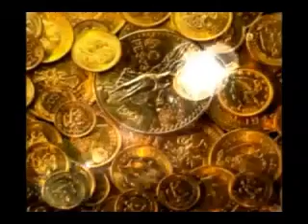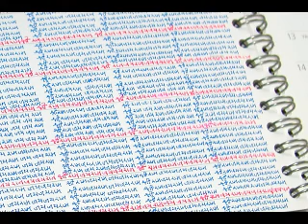Fiji Kirtan Bhajan - Deepavali Poojan 1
Deepavali Poojan by Late Pundit Salik Ram Sharma of Nukuloa,
Ba Fiji Islands. Also ex President of Shree Sanatan Dharam Sabha of Fiji.